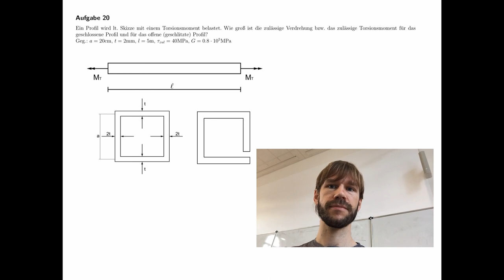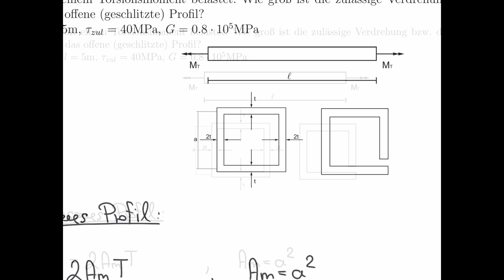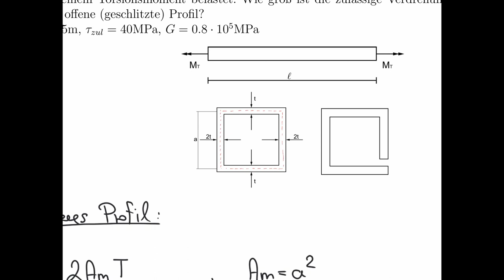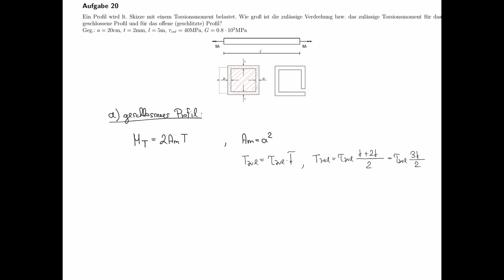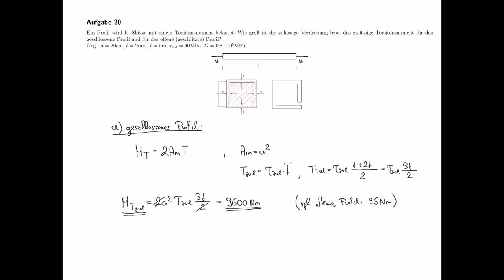Technische Mechanik - Übungsaufgaben zur Festigkeitslehre #69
Übungsaufgabe #69 aus dem Teilgebiet Festigkeitslehre, Bredt'sche Formeln.